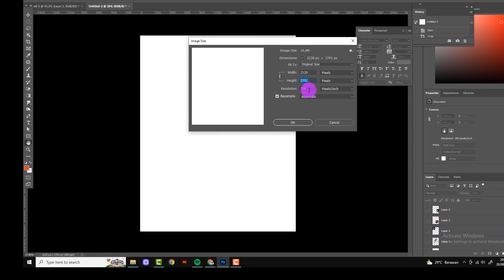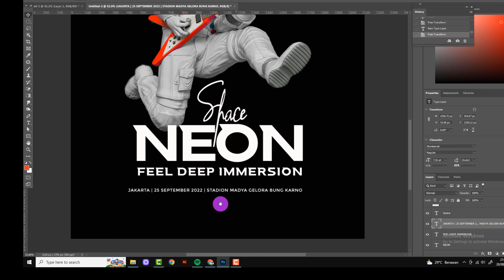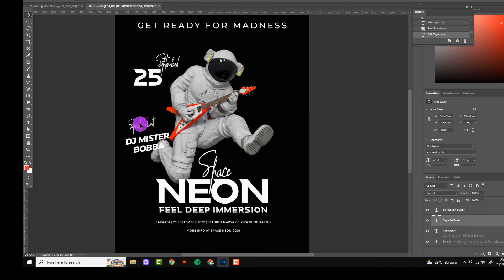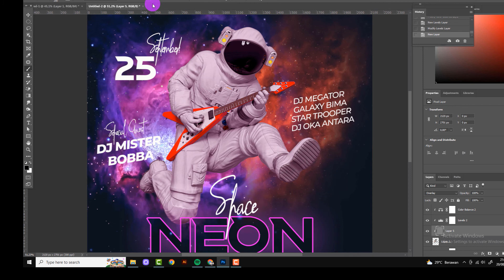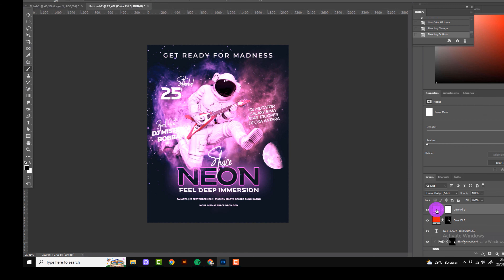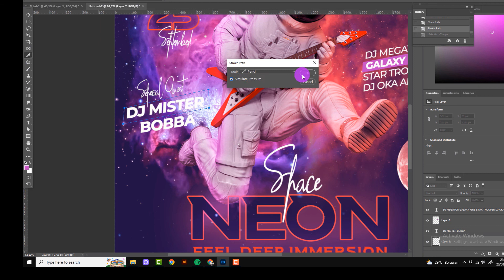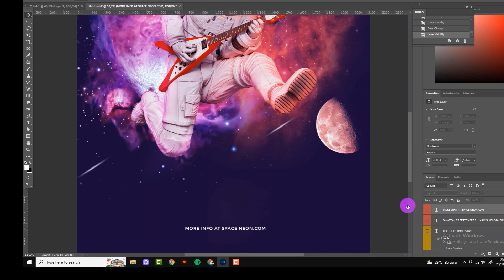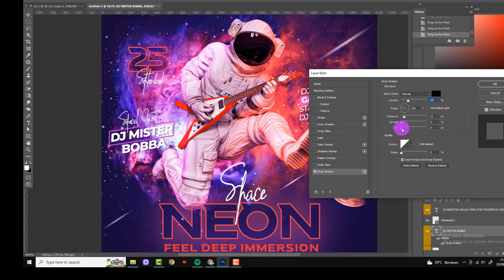Photoshop Tutorial: Create Flyer Electro Music Festival 2022